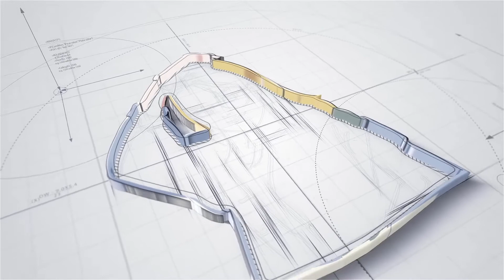Make It or Break It Season 1 Episode 5: Like, Mother, Like Daughter, Like Supermodel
The life of a young talented girl named Emily Kmetko, who has a dream of becoming a professional Olympic gymnastics player, has been changed completely, upon receiving a scholarship in a famous training center in Colorado, where she struggles against making friends and coping with the situation.